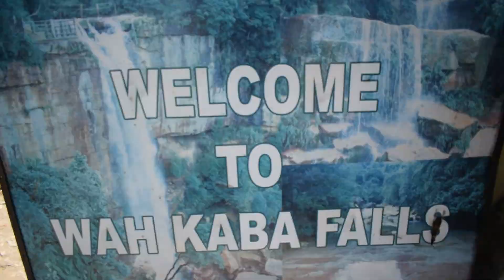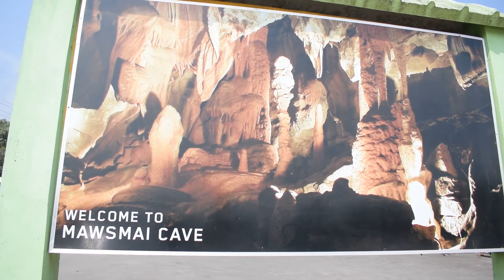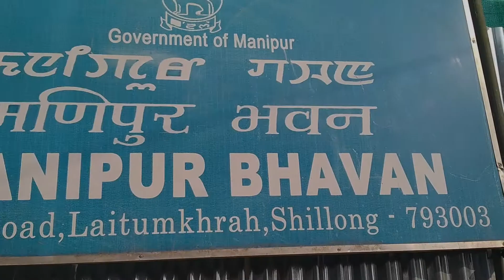SHILLONG - MEGHALAYA/ Travel vlog / Best place to visit